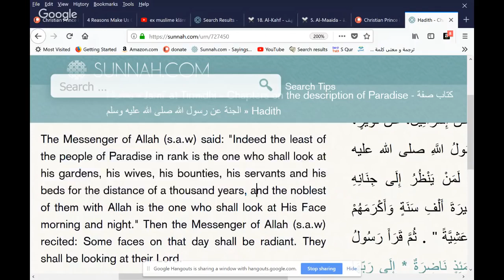Al Lah will look at your face morning and night in heaven of Al Lah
Go support Christian Prince. Teaching by Christian Prince. Video made by Christian Prince.